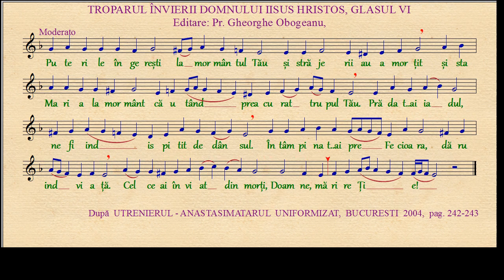TROPARUL ÎNVIERII DOMNULUI IISUS HRISTOS, GLASUL VI